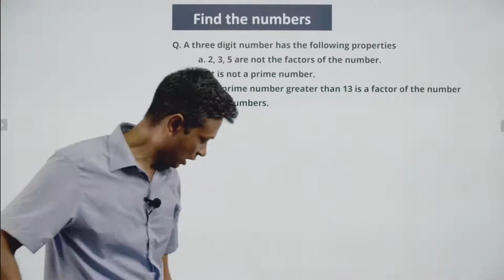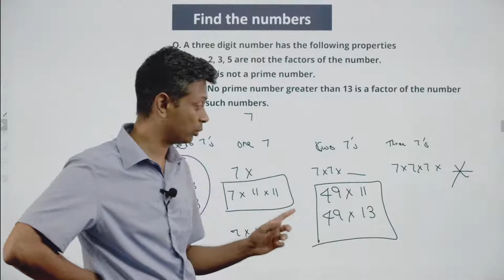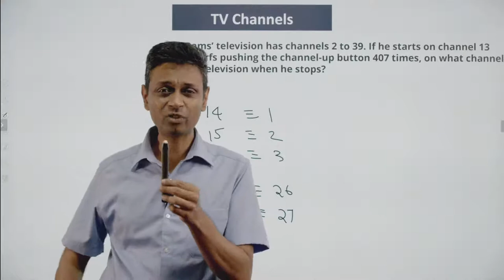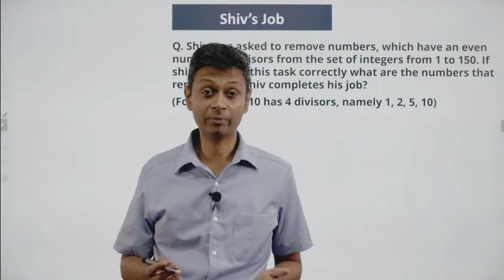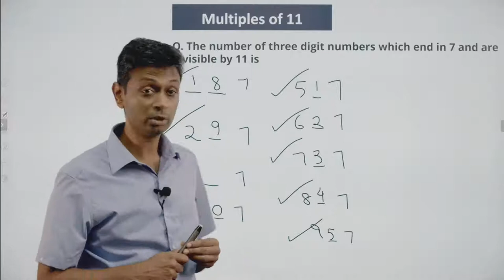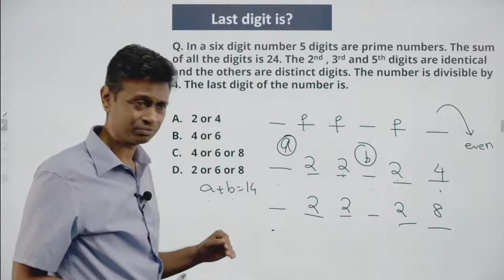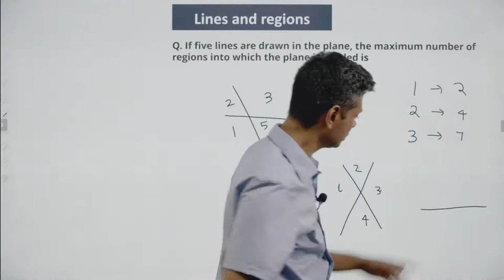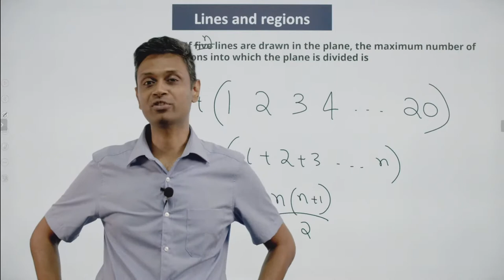PiVerb.com| NMTC AMTI Exam Mock Test| Primary Level-1| AMC 8| Math Olympiad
At PiVerb we design high quality challenging math problems that focus on the application of concepts as opposed to the rote learning that students are used to in school. This forms the bedrock while preparing for math olympiads like AMTI, NMTC & AMC 8 while getting the math basics in place for competitive exams like JEE in the future. Getting sound math fundamentals at a young age helps students get rid of the fear of math while helping them build a problem-solving approach towards math instead of a formula-plugging approach.

PiVerb helps students build all of the above through a structured 1-year program where they’ll be solving challenging math problems along with Rajesh Sir ( IIT-M, IIM-B, 4-time CAT 100%ler). to know more about the program.